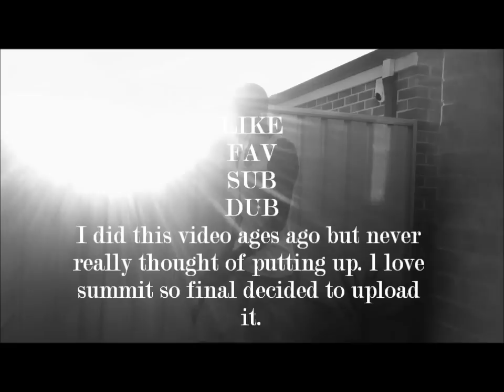Skrillex - Summit (ft. Ellie Goulding) | Chillstep Dance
FAV,
 SUB,
 DUB,

SKRILLEX - SUMMIT (FT. ELLIE GOULDING) TheOfficialSkrillex
Dance Dubstep Censorship Makes No Sense! nigahiga ryan higa new video spoof parody Youtube Bass Fred Break